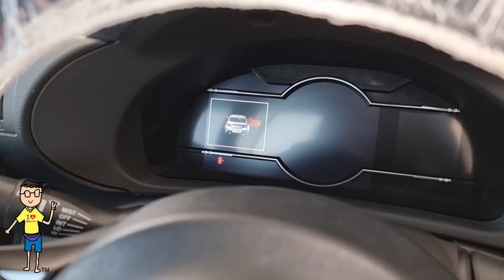Perodua BeZZa 2023 | Toyota GR 86 2023 - Kereta Recond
Full Review & Walkaround 2023
Toyota GR 86 (2023)

Call Brandon 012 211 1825